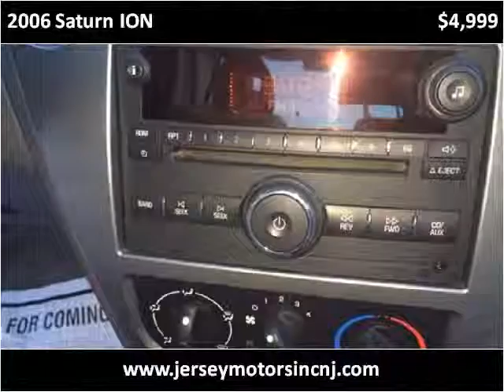2006 Saturn ION Used Cars Hasbrouck NJ